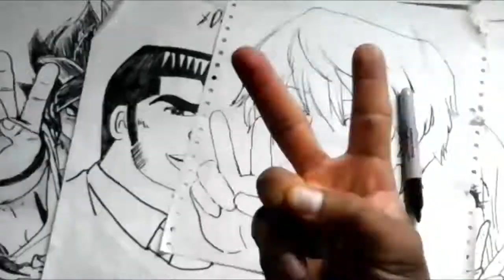Mira Y Animate a Dibujar a EL CHICO DE ORE MONOGATARI XDEIOS